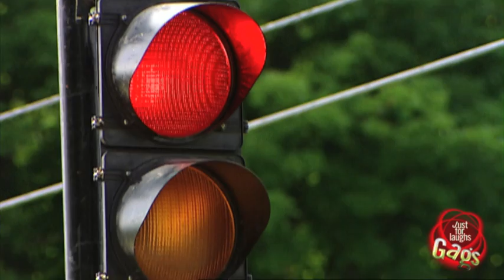Feu de campagne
Une route de campagne, une victime, un feu rouge...et une police!

Une présentation de la chaine vidéo YouTube officielle de Juste pour rire les gags. Régalez-vous des meilleurs et plus drôles gags de caméra cachée jamais tournés.